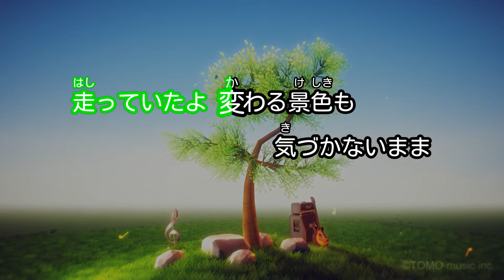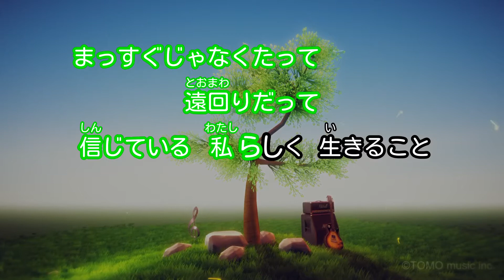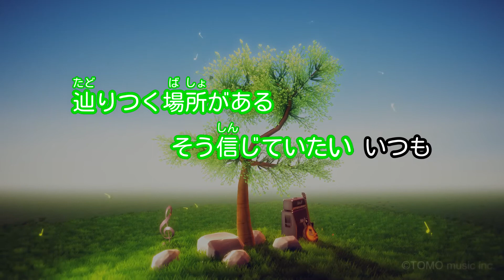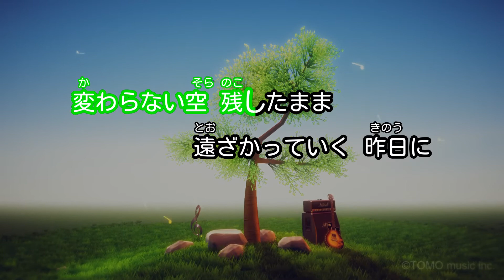【カラオケ】My Way/Ms.OOJA